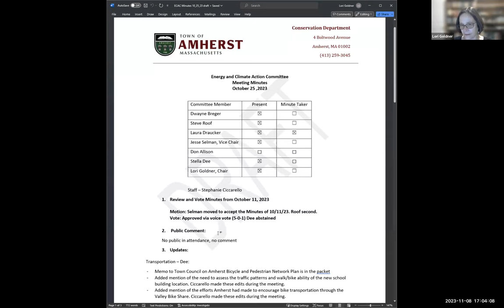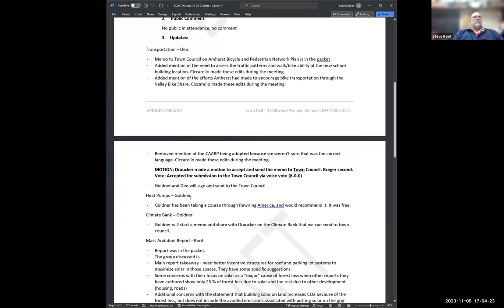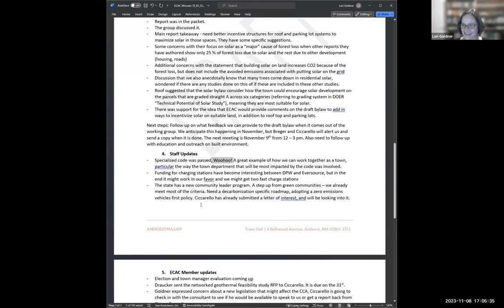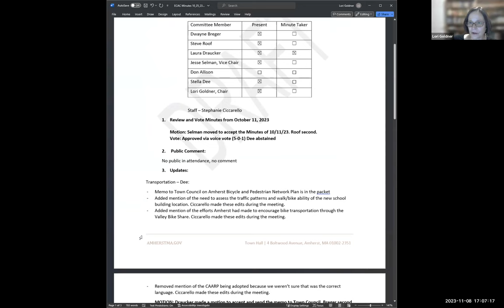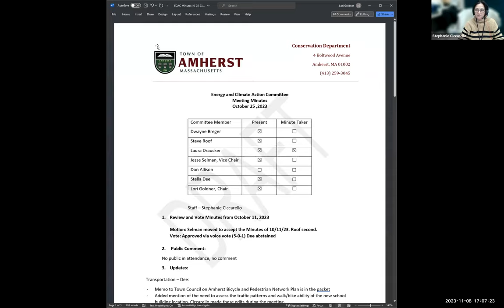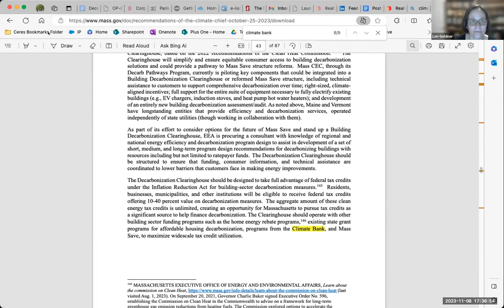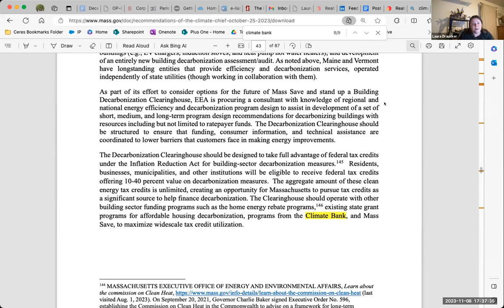Energy and Climate Action Committee Meeting Nov 8, 2023